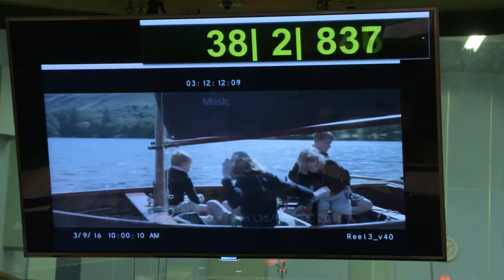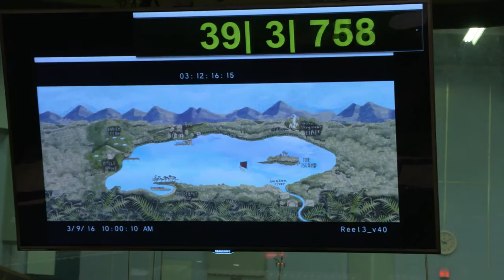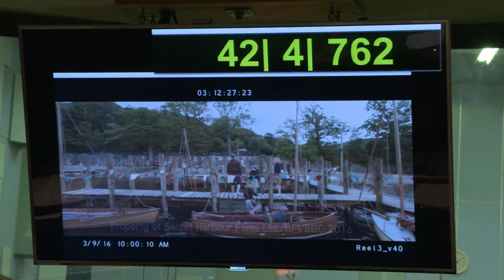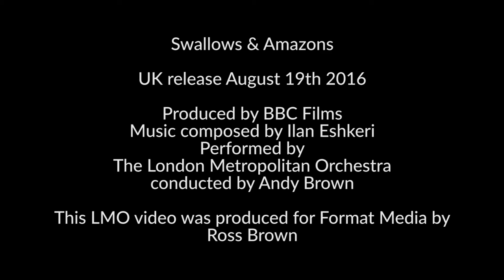Swallows & Amazons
LMO recently recorded Swallows and Amazons – a new BBC films production based on the classic best selling children’s book by Arthur Ransome.

Composer Ilan Eshkeri scored for 2 string groups of 15 pieces and 30 pieces, with single woodwind (with doubles), 2 horns, flugelhorn, tenor and bass trombone, harp and timps.

Tom Kemp led LMO which was conducted by Andy Brown and Steve Mclaughlin co-produced the sessions with Ilan Eshkeri.

Swallows and Amazons was recorded at Abbey Road studio 1 and Angel studio 1. It is directed by Philippa Lowthorpe and produced by Nick Barton, Nick O’Hagen and Joe Oppenheimer.

Swallows & Amazons was released in 2016 under the distribution of Front Row Filmed Entertainment.